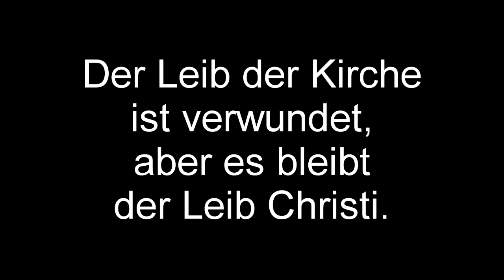Das Nein zum Synodalen Rat wird nicht akzeptiert | Magstrauss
Auch heute geht es um die zahlreichen Reaktionen auf den Parolin-Brief und um Sticheleien Bischof Bätzings gegen den Papst!